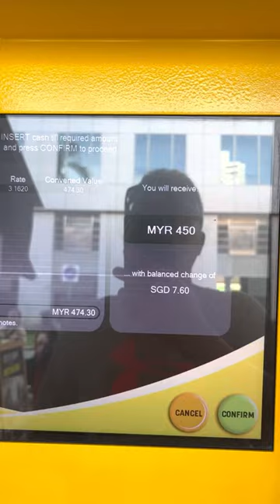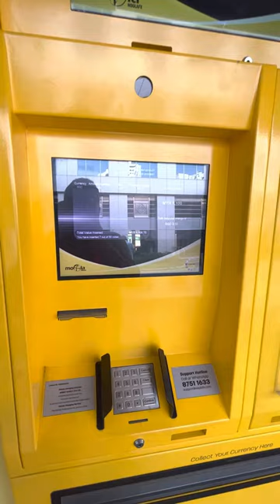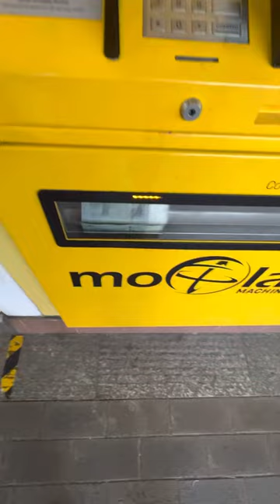Money Changing Machine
I discovered this ATM money changer by accident when I visited the CPF branch in Bishan recently.

I compared the rates it offered with those of the nearby money changer in Junction 8 and noted they were definitely more favourable.

Understandably, given that the operator pays less rent compared to those requiring a shop space in a mall, and also in terms of staff costs.

The only downside is they only have 2 machines in the whole of Singapore (Bishan and Yew Tee) so you will need to factor in your travel costs into the equation.

Here is a short video of me changing SGD into MYR.  Quite user-friendly, no?